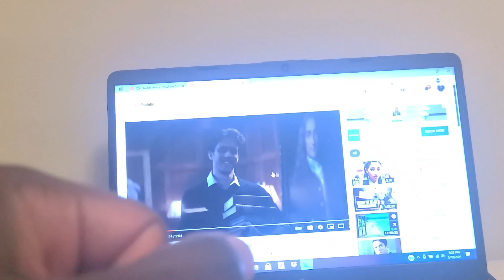LOST SYMBOL TRAILERRR TRAILER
so dark